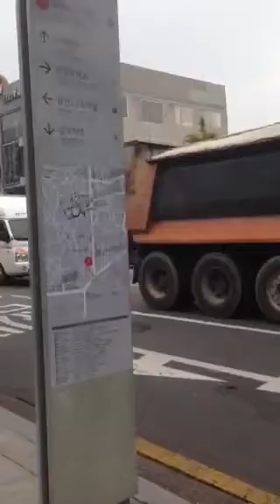Walking through Itaewon Aug 5, 2014